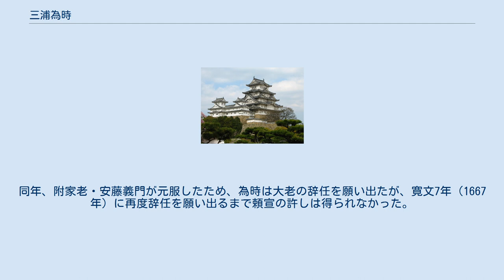三浦為時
三浦 為時（みうら ためとき）は、江戸時代前期から中期にかけての紀州藩家老。
三浦長門守家第2代当主。
官位は従五位下長門守。
叔母は徳川頼宣の生母・養珠院。
 慶長14年（1609年）5月20日、三浦為春の三男として常陸国茨城郡水戸（現在の茨城県水戸市）で生まれる。
幼名は満之助。
慶長16年（1611年）に駿河国に移り、慶長20年（1615年）に叔母の養珠院の面前で従兄の徳川頼宣に拝謁。
元和5年（1619年）の頼宣の紀州転封に父と共に同行し、左近将監を称する。
元和7年（1621年）に13歳で頼宣に仕える。
 元和9年（1623年）には頼宣の供をして上洛し、翌寛永元年（1624年）1月に大御所・徳川秀忠、第3代将軍・家光に拝謁する。
同年、父の隠居により家督相続し、自身の2,000石と合わせて知行1万石となる。
寛永3年（1626年）に頼宣の供をして上洛し、後水尾天皇の二条城行幸に供奉する。
同年7月30日に頼宣の面前で元服。
寛永9年（1632年）、養珠院の養女（小笠原清政の娘）と婚姻。
寛永12年（1635年）に附家老・安藤直治が死去すると、遺児の千福丸（のちの義門）は幼少であったため、頼宣の命により為時は附家老・水野重良と共に大老として藩政を任されることとなった。
寛永14年（1637年）1月5日、従五位下長門守に任官し、同年1月21日に江戸城で将軍・家光に拝謁した後、和歌山に帰国。
 承応元年（1652年）に父・為春が死去すると、頼宣は為春の隠居料5,000石を為時に与えるとした直状を出したが、為時がこれを固持したため、翌承応2年（1653年）に頼宣の使者として彦坂八郎右衛門が和歌山に下向し、「古の五千石は東照神君（家康）の命ずるところなり。後の五千石は台徳院殿（秀忠）の命ずるところなり。今の五千石は二品（頼宣）初めて賜うところなり。辞すべからず。」と命じたところ、為時は遂にこれを拝受して知行1万5,000石となった。
同年、附家老・安藤義門が元服したため、為時は大老の辞任を願い出たが、寛文7年（1667年）に再度辞任を願い出るまで頼宣の許しは得られなかった。
 延宝4年（1676年）11月11日、死去。
享年68（満67歳没）。
墓所は和歌山県和歌山市の了法寺。
家督は嫡男・為隆が継いだ。